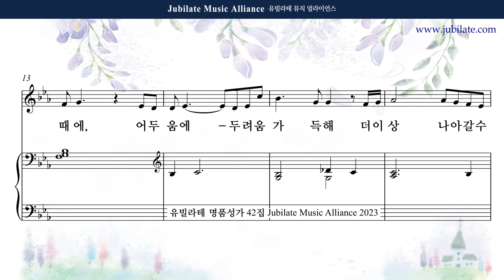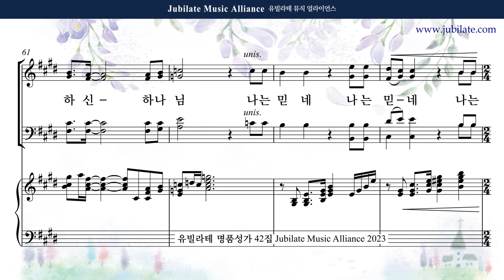[유빌라테 42집] 17. 김민아 - 신실하심을 나는 믿네 (합창음원)